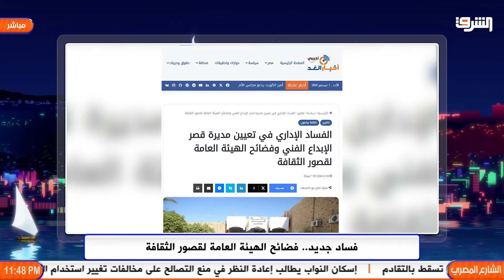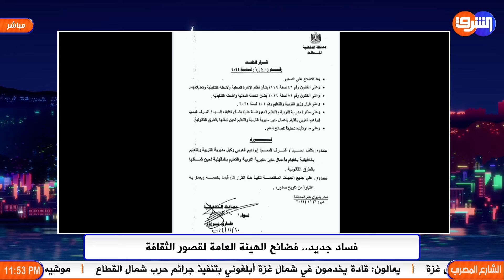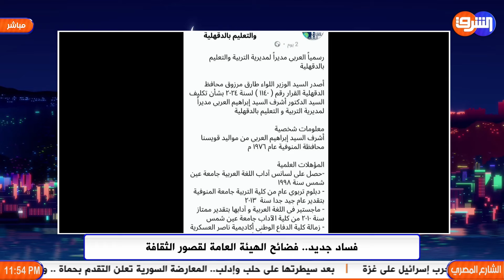فساد مرعب بمديرية التعليم بالدقهلية وفضائح بقصور الثقافة